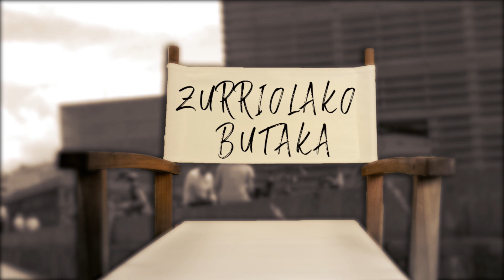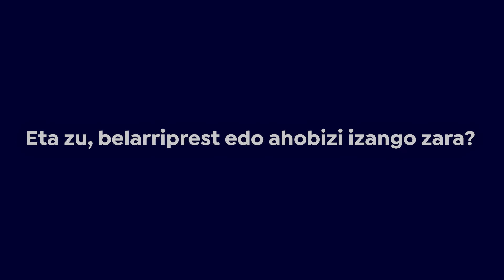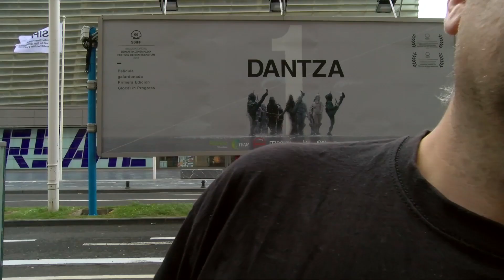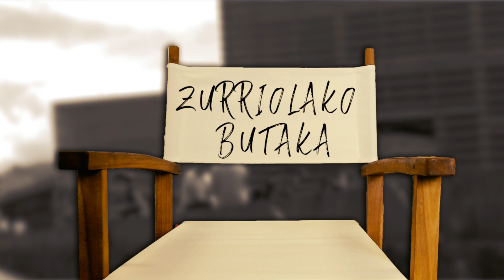Zurriolako Butaka (irailak 24)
| Gaurko Zurriolako Butaka saioan ‘Dantza’ filma izan da protagonista nagusia. Telmo Esnal zuzendaria elkarrizketatu du Anabel Arraizak eta Gari Otamendi dantzariaren bizipenak jaso ditu saioak. Bestetik, Judi Denchen soslaia, Urtzi Urkizuren umorezko atala eta Gaizka Izagirre eta Amaia Garcia kritikarien gomendioak bildu ditu. Amaitzeko Ander Makazaga kritikariarekin eta Urtzi Urkizu kazetariarekin solasaldia izan du Arraizak.